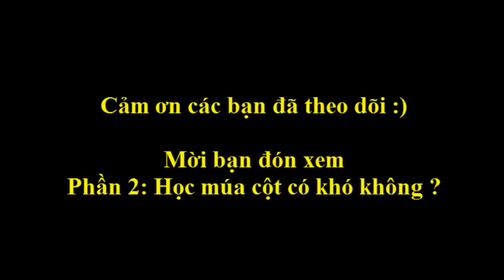Cơ bản về múa cột - Hướng dẫn bởi thầy Long, SaigonBellydance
Học nhảy Pole dance tại SaigonBellydance
SaigonBellydance là trung tâm giảng dạy các bộ môn nhảy hiện đại như: Bellydance(múa bụng), Sexydance, Kpop dance cover, Pole dance( múa cột), Chairdance, Zumba, Yoga, Hiphop (Lyrical Hiphop, Hiphop girls style), High heel dance (Nhảy giày cao gót) và các lớp học nhảy dành cho trẻ em. Với 5 phòng tập rộng rãi thoáng mát, hệ thống thang máy, phòng thay đồ hiện đại, đội ngũ tư vấn viên và giáo viên chuyên nghiệp, SaigonBellydance tiếp tục khai giảng gần 40 lớp học trải dài từ 6h đến 21h.
SaigonBellydance: 94 -- 96 Đường số 2, Cư Xá Đô Thành, Phường 4, Quận 3, TP.HCM.